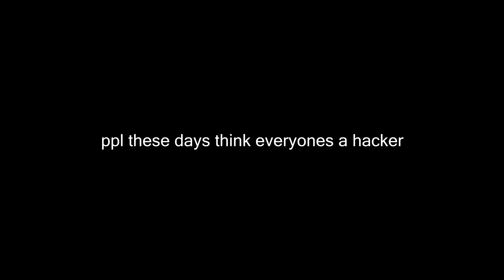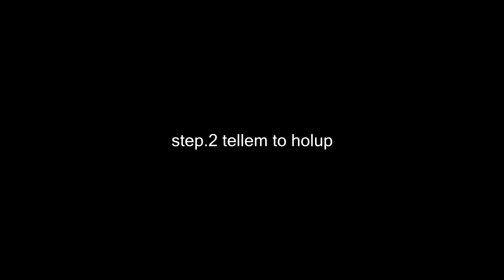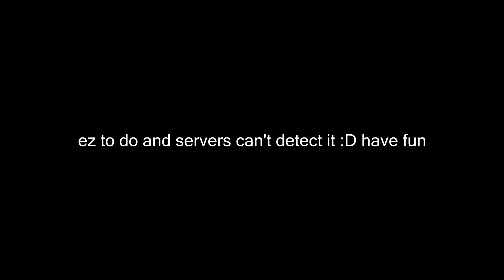how to toggle /w chuaz :)